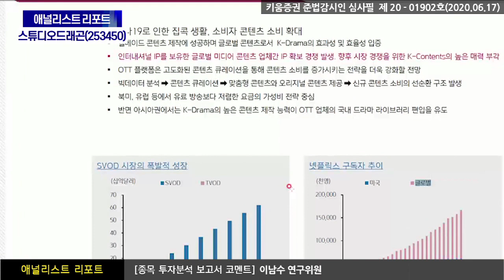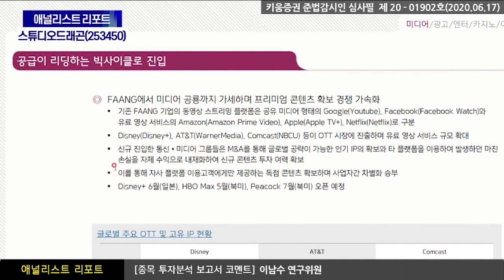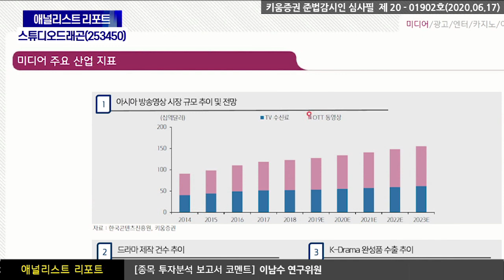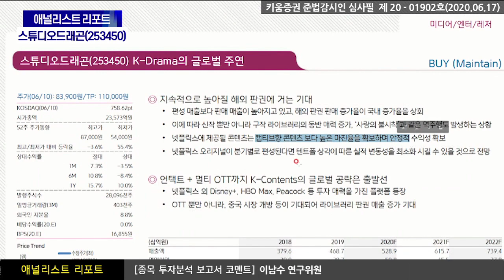스튜디오드래곤, K-Drama의 글로벌 주연 (애널리스트 리포트.기업분석/20.06.17)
지속적으로 높아질 해외 판권에 거는 기대
​편성 매출보다 판매 매출이 높아지고 있고, 해외 판권 판매 증가율이 국내 증가율을 상회
이에 따라 신작 뿐만 아니라 구작 라이브러리의 동반 매력 증가,
‘사랑의 불시착’과 같은 역주행도 발생하는 상황
넷플릭스에 제공될 콘텐츠는 캡티브향 콘텐츠 보다 높은 마진율을 확보하며 안정적 수익성 확보
넷플릭스 오리지널이 분기별로 편성된다면 텐트폴 상각에 따른
실적 변동성을 최소화 시킬 수 있을 것으로 전망
언택트 + 멀티 OTT까지 K-Contents의 글로벌 공략은 출발선
넷플릭스 외 Disney+, HBO Max, Peacock 등 투자 매력을 가진 플랫폼 등장
OTT 뿐만 아니라, 중국 시장 개방 등이 기대되어 라이브러리 판권 매출 증가 기대

이남수 연구위원 키움증권 기업분석팀